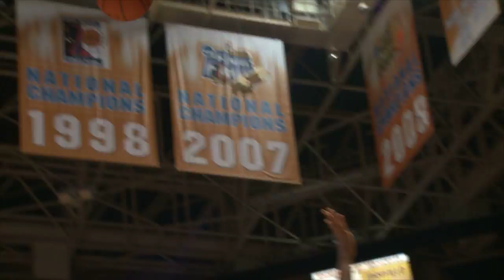Lady Vol Access: Episode 6